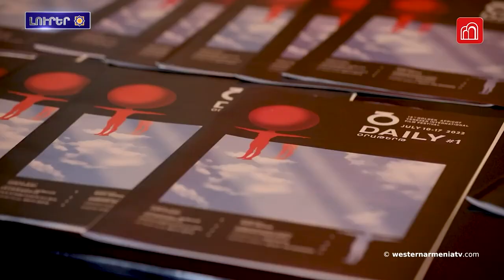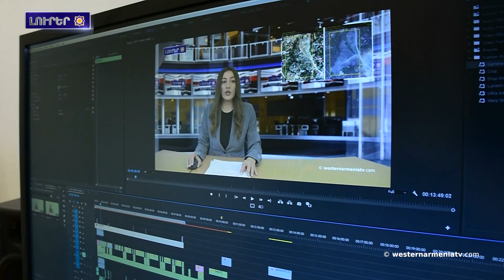Արեւմտեան Հայաստանի զաւակները․ Ժաննա Գալստեան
1. Արեւմտեան  Հայաստանի զաւակները․ Ժաննա Գալստեան
2. Արեւմտեան Հայաստանի հայերու հարցին շուրջ
3. Առեւանգուած զինւորներու յանդէպ գործողութիւնները կը յակասեն միջազգային իրաւունքի, այդ թուին՝ Ժնեւեան համաձայնագիրի պահանջները. ՄԻՊ
4. Բաքուի ստայոդ յայտարարութիւնները նպատակ ունին արդարացնիլ գիւղաշխատանքներ կատարող տեխնիկայի ուղղութեամբ պարբերաբար բացուող կրակը. Արցախի ՊՆ
5. Տիգրանակերտի թուրքական ֆուտբոլային ակումբը պատճեներ է Հայաստանի Հանրապետութեան զինանշանը
6. Հուլիս 9-16-ը կանցկացուի «Ոսկէ ծիրան» միջազգային կինոփառատօնը
7. Աջակցինք Արեւմտեան Հայաստանի հեռուստակայանը-

BANQUE DU BÉNÉFICIAIRE : 18206
SWIFT : AGRIFRPP882
IBAN : FR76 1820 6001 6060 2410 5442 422
BÉNÉFICIAIRE : Assemblée des Arméniens (AAAO)
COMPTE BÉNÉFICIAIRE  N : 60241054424